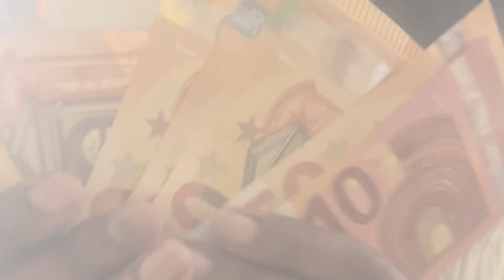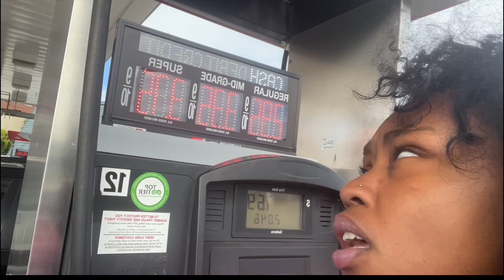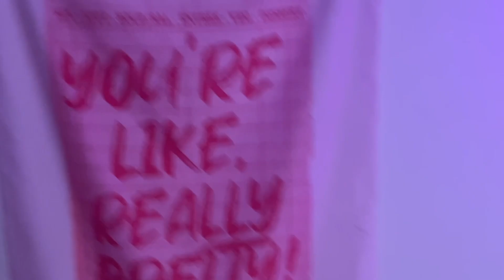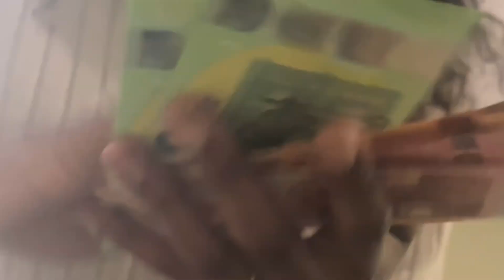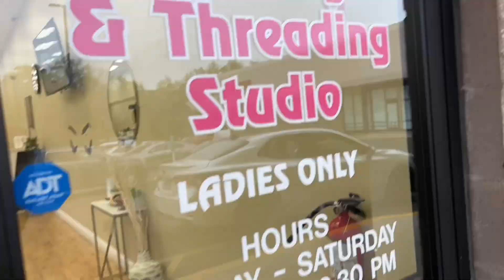prepare with me to go out the country for my birthday 🏝️ | the big e, hair, lashes, + nail appt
Hey friendsss,

Come along with me to get ready to leave the county for my birthdayyyyy 🎂 I think this is the 4th destination on my 2024 traveling tour. Yay!

watch in 1080p60 or HD for the best quality.

 ✪ faq  ✪
age: 23
bday: october 5th
camera: iphone 13 + 4k digital camera
editing software: capcut